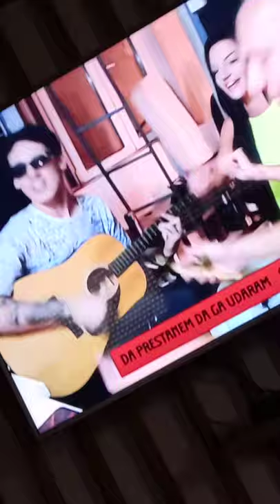Tara Simov, stefan ,gasttozz